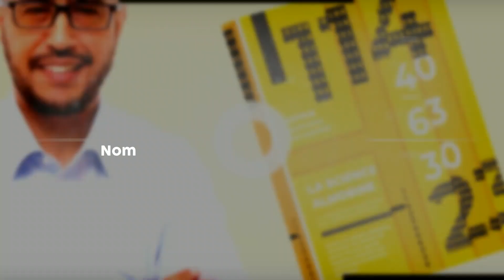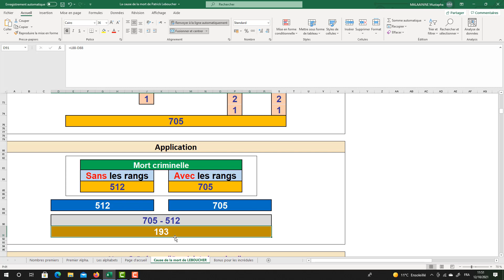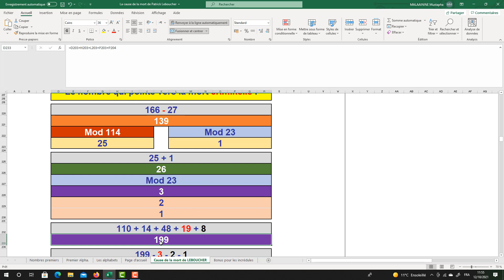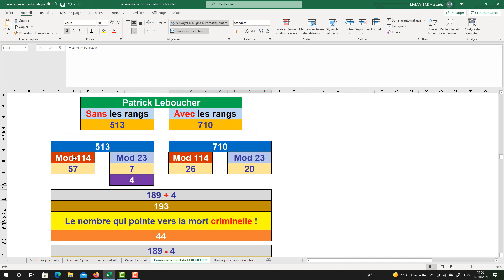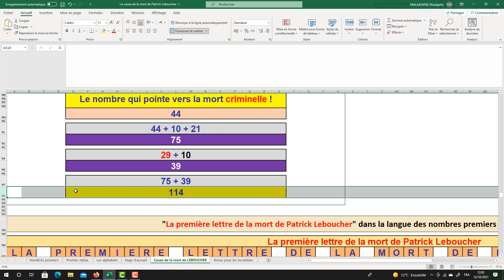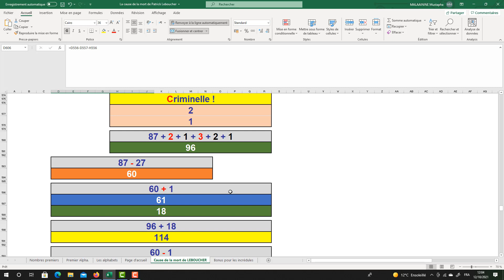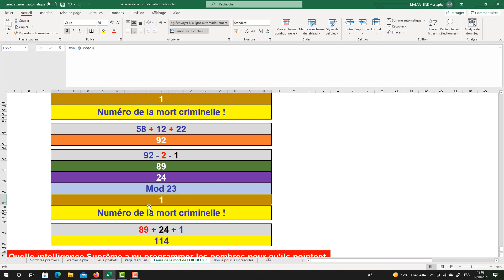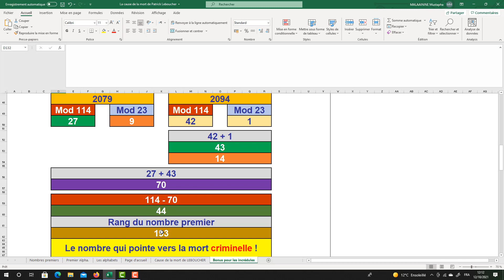Disparition de Patrick Leboucher Épisode 2 - Suicide ou mort criminelle ?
Almobine, la science des mystères